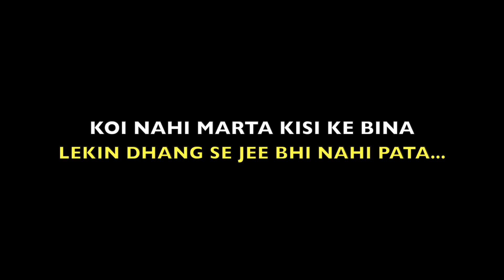Ishq Na Karna | Heart Touching Love Story | Gagan Summy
Klakaar
Gagan Summy
Akash Sharma
Guru Nayyar
Manisha

Location-Treehouse cafe mg mall,Sonepat
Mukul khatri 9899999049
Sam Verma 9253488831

NOTE- ISHQ NA KARNA...

EDIT BY-GAGAN SUMMY
Directed By-GAGAN SUMMY
WRITTEN BY-GAGAN SUMMY
THUMBNAIL BY -GAGAN SUMMY
CONCEPT BY-GAGAN SUMMY

Original Content Shown By Gagan Summy Team

DOP/SHOOT-GURU NAYYAR,AKASH SHARMA

For Businees Enquery
Managed by-Admart.media

Ishq Na Karna
Adhuri Pyar
Aashiqi
Sad Love Stories
Emotional Love Stories